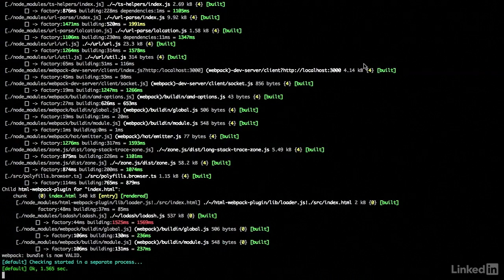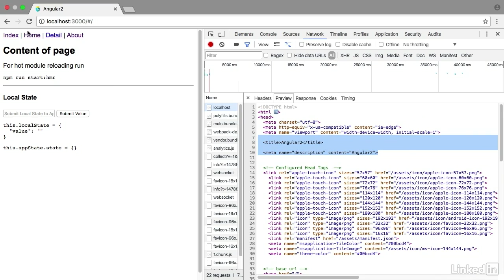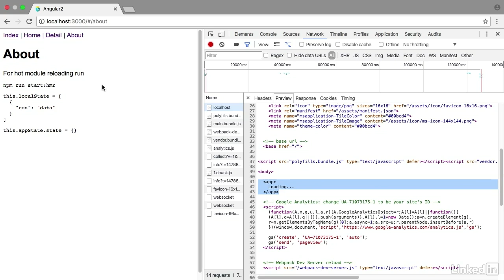Tutoriel AngularJS 2.0 : Gérer la SEO et les SPA | video2brain.com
Les SPA (Single-Page Application, application monopage) permettent de fluidifier l'expérience utilisateur. Voyez comment faciliter leur référencement.

Ce tutoriel est un extrait de la formation intitulée « AngularJS 2 : Mise en production d'une application » , réalisée par le formateur expert Julien Moulin chez video2brain.com.